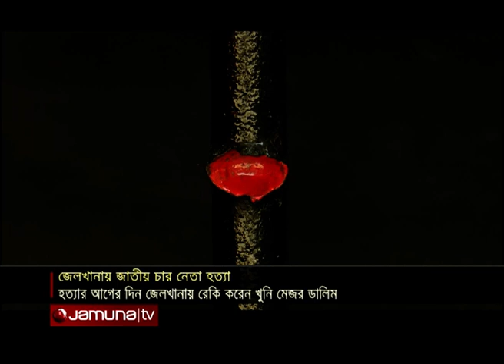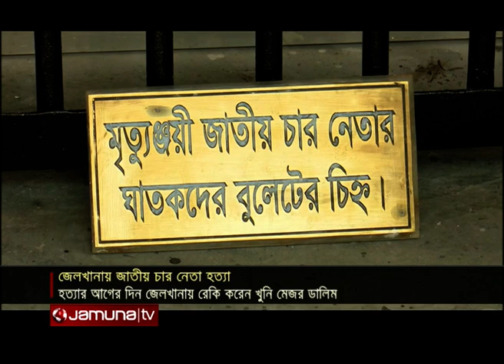জেলখানায় কী ঘটেছিল সেই রাতে ? | Jamuna TV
জাতীয় চারনেতাকে জেলখানায় হত্যার আগের দিন ঢাকা জেলখানা রেকি করেন বঙ্গবন্ধুর খুনি মেজর ডালিম। তাঁকে দেখে একই জেলে বন্দী ঢাকা জেলার পুলিশ সুপার মাহবুব উদ্দীন আহমদ বুঝতে পারেন জেলখানায় খারাপ কিছু ঘটতে যাচ্ছে। কিন্তু জাতীয় চারনেতার হত্যাকান্ড কেউই আঁচ করতে পারেননি। সেদিন পাশের সেলে বন্দী এসপি মাহবুব শুনেছিলেন ঘাতকদের কথোপকথন এবং গুলির শব্দ। সহকর্মী নাজমুল হোসেনের সাথে স্মৃতিচারণ করেছেন তিনি ।